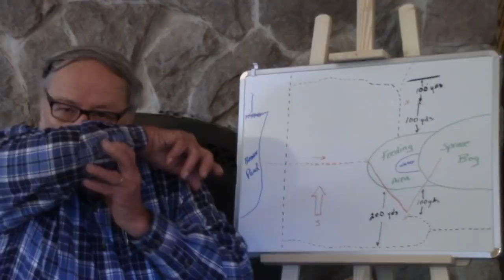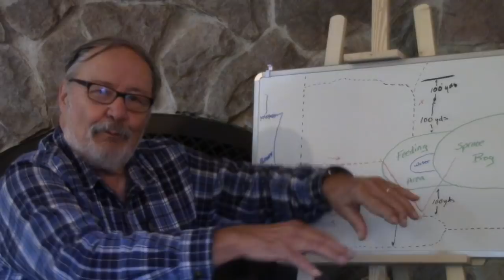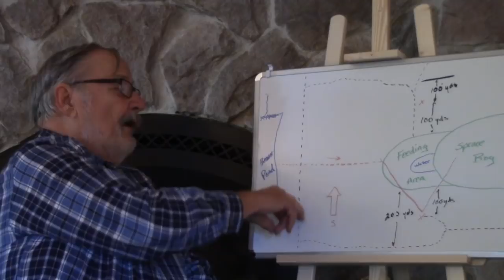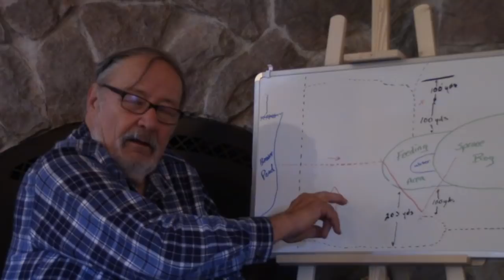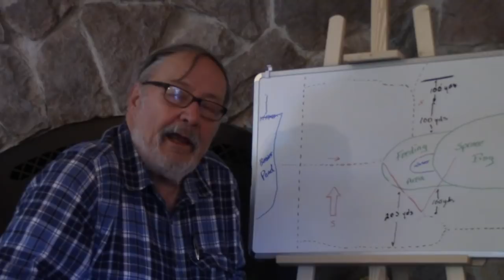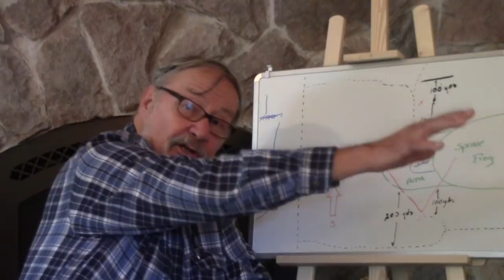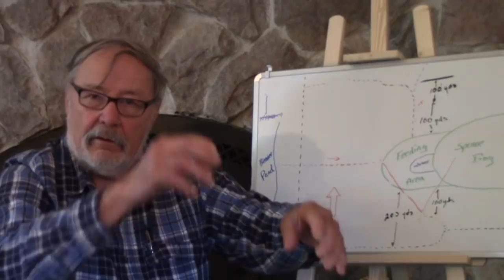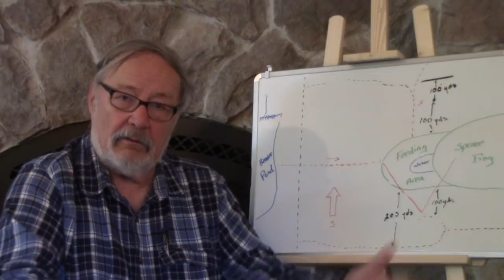The Gentle Nudge, A Deer Hunting Technique by Dr. Ken Nordberg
Dr. Ken Nordberg, his family, and his hunting partners have developed a deer hunting technique called The Gentle Nudge. It is a non-aggressive form of "driving" deer to move in a general direction. Normally, this deer hunting technique involves only 2 hunters.

This is a very effective hunting method that uses the whitetail deer's sense of smell to the hunter's advantage.

In this video, Doc explains how to implement the Gentle Nudge. If you would like more information be sure to read some of his many articles on the topic, or his latest book that covers the topic, The Whitetail Hunters' Almanac, the 10th Edition. More information can be found at his

Be sure to also follow Doc on his website, his blog, and on Twitter.